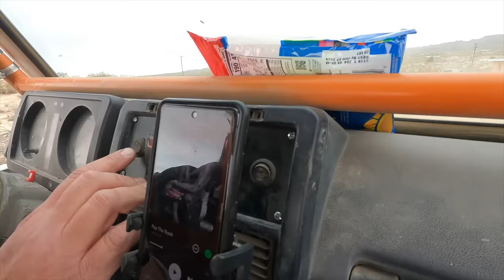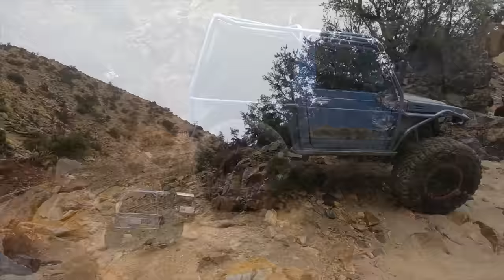Amazing weekend of Wheeling. Avoiding the crowds of KOH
Back to the desert for a great weekend of wheeling with friends.  We headed back to Johnson Valley to celebrate Fred's 51st birthday but headed south through Rattlesnake Canyon and Moteno Wash.  Great time once again , and some really cool rigs to watch work.

My   Instagram Dirthead_Dave  The one on here is a fake

Swag Drop
Mead, Wa 99021